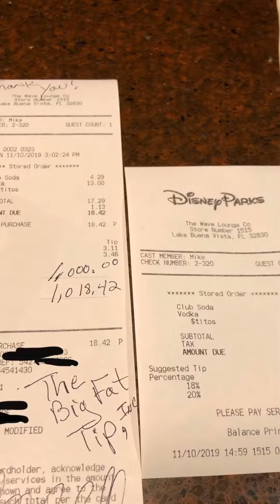The Big Fat Tip® #5. Walt Disney World Contemporary Resort. Orlando, Florida. November 10, 2019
After receiving the $1,000 tip, this bartender told us that he was battling stage four cancer. You never know what someone is going through. It is so important to be nice to everyone. Sending strength, love and prayers to him for a speedy recovery.

Backstory: We attempted to leave this tip at a different bar, but the bartender sent us away because he wanted to go on a break. (We said, "Are you sure. ?) BIG FAT THANKS to Robert Guertin, who refused to give up when we could not find a place to give this tip. Robert's determination led us to this bartender.